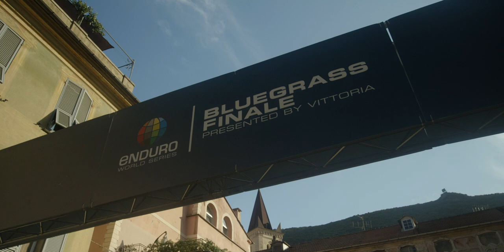GEHRIG TWINS – EWS FINALE LIGURE